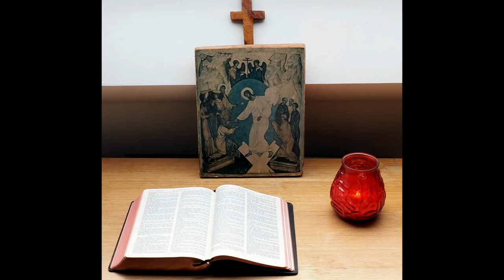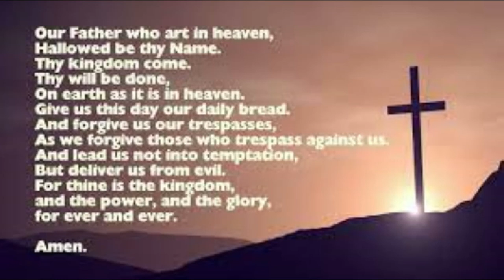Morning Prayer - St Dunstan's Day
The Daily Office from Canton Parish Churches in the West Cardiff Ministry Area of the Diocese of Llandaff